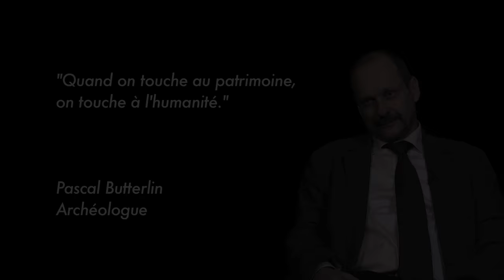Pascal Butterlin, Archéologue, à propos du site de Mari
Le site de Mari se trouve dans l'est de la Syrie, à une dizaine de kilomètres de la frontière irakienne.
Pascal Butterlin aborde le thème de la documentation et de la protection des sites en zones de conflits.

Instragram : @francediplo